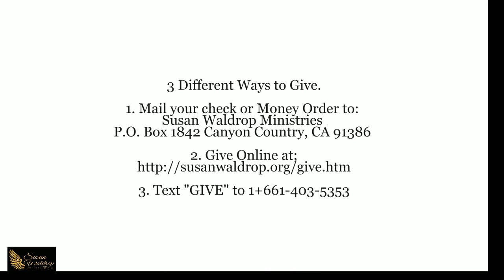GOD SHOWED ME A TIMELINE THIS MORNING |The REAL Last Days | Susan Waldrop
Luke 21
32 Verily I say unto you, This generation shall not pass away, till all be fulfilled.

Streamed live on Jun 30, 2015
3 minutes into it

New On Roku Television Public Channel-
Susan Waldrop Ministries

Google Plus

The content of this video is put forth as information only, and this creator makes no claims, promises, or guarantees about the accuracy, completeness, or adequacy of the procedures and instructions contained therein.

The creator of this content expressly disclaims liability for errors and omissions that any viewers of this video might declare to exist in the information as presented.

No liability exists or can be ascribed to this content creator in the event of any accident or injury that might occur as a result of improper application or understanding of the procedures and information contained in this video.